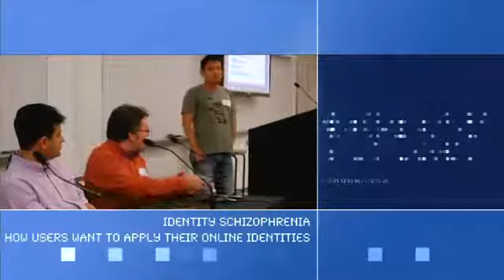OIDF 2011 September summit - Identity Schizophrenia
How Users Want To Apply Their Online Identities
Allen Tom moderated panel